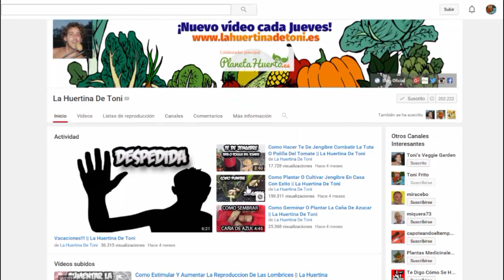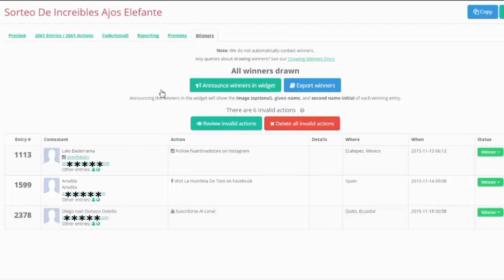Nueva Seccion Huertina Express + Ganadores Ajo Elefante || La Huertina De Toni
Nueva sección con trucos, consejos y vídeos muy rápidos con ideas y consejos para cultivar en el huerto urbano , en casa, ideas que nos harán la vida mas fácil para que crezcan nuestras plantas.
Algunos productos que recomiendo para el huerto